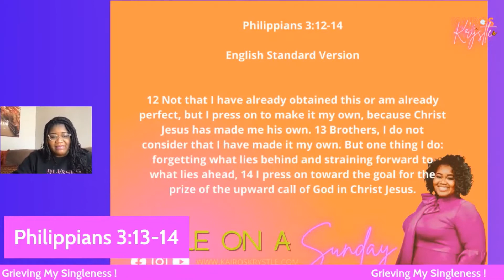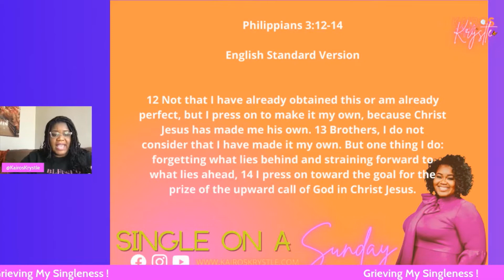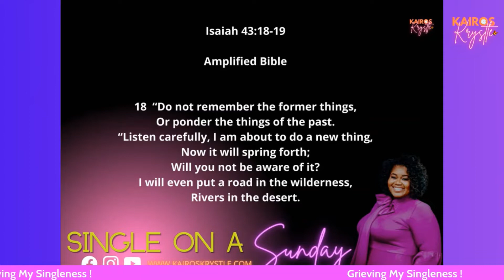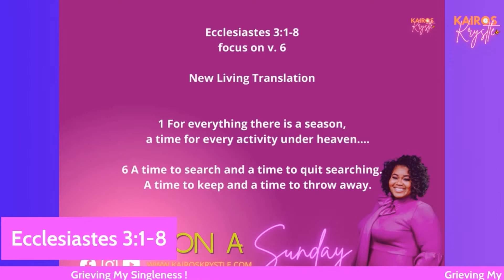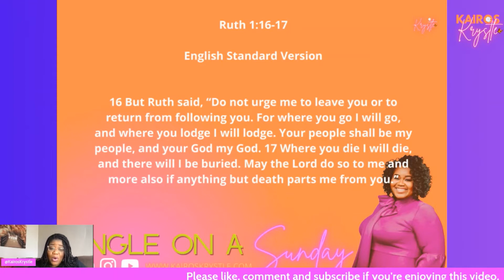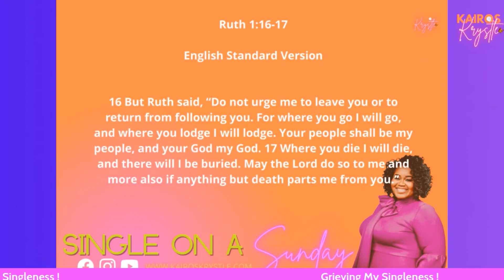Grieving the Loss of My Singleness | KairosKrystle | Storytime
True story: After my proposal, I struggled in grieving the loss my singleness. This was everything from freedom, time, agenda, routines, artwork from my apartment, people's access to me and more.  It was something I had never felt before and it scared me. Even though we discussed it in pre-marital counseling, I had to go through the grief process on my own. I gave away a lot and God gave me much more! I hope this can help someone in dating and as the prepare for marriage.